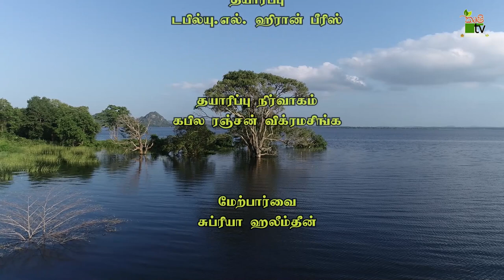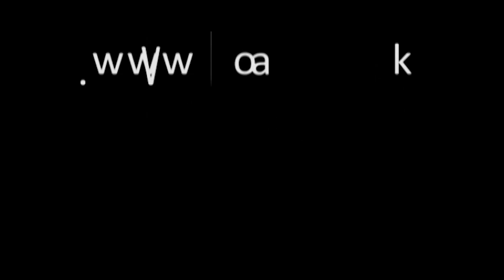உயிரும் உழவும் | 2023-11-22 | Krushi TV